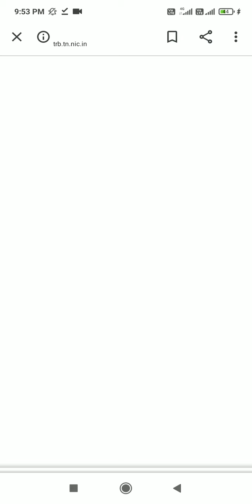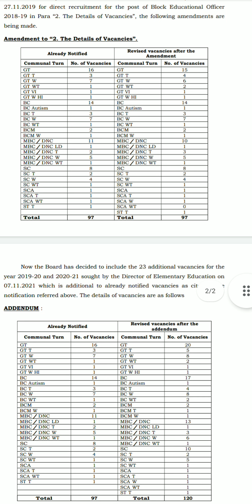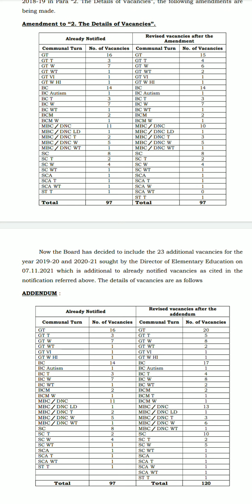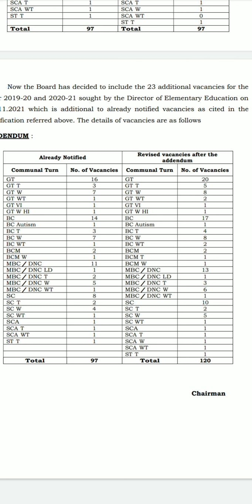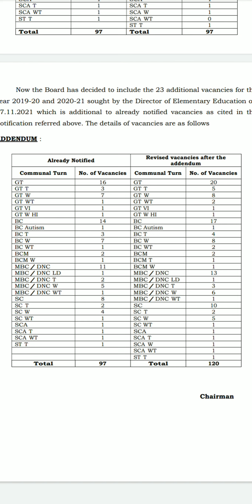🔴TRB Latest Live Update for BEO Exam Vacancies Increased 97 to 120 👍💐Exam Coaching | +91 8778136181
🔥AAYESHA ACADEMY🔥
🌀கசடறக் கற்க🌀

இன்று,

ஆயிஷாவின் 300 நாட்களை கடந்து ,வெற்றி பாதையில் பயணம் செய்துகொண்டு இருப்பதை கொண்டாடும் நாள்.🌺

குழந்தை ஆயிஷாவின் மகிழ்ச்சியை தெரிவிக்கும் வகையில்

🔥AAYESHA-AANANTH Sir Teachers Family Academy🔥

Conducting

Free Demo
TN 38 District Level
PGTRB Model Exam -2022

For GK and Education Psychology  (40Marks)

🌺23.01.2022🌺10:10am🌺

🔴போட்டி
🟠பொறாமை
🟡வஞ்சகம்
🟢நம்பிக்கை தூரோகம் இல்லாத
      உலகம் படைப்போம்.

🔵உண்மையுடன்
🟣ஒளிவு-மறைவற்ற ஆசிரியர் உறவுகளாய் ஆயிஷாவில் இணையுங்கள்.

🌳யாரும்..யாருக்கும் எதிரி இல்லை.
🌳உங்கள் வாழ்க்கையை உங்களை தவிர வேறு யாராலும் வாழ முடியாது.
🌳நாம் அனைவரும்
உலகின் தொன்மை மொழிக்கு சொந்தமான தமிழகத்தின் ஆசிரியர்கள் நாம்...

என்ற கணியன் பூங்குன்றனார்.
கூற்றின்படி வாழ்வோம்.
வாருங்கள்.
என்றும் அன்பானவர்களுக்கு
அன்புடன் நான் உங்கள்
ஆயிஷா-ஆனந்த் Sir.🌺

🔥ஆயிஷா கலைக்கூடம்🔥
🔥AAYESHA ACADEMY🔥
©️®️Link:

⚧Group Teaching Academy⚧
🌳கல்வி புரட்சி செய்🌳
🌳கற்பி,கற்றுக்கொள்🌳
🌳தினமும் பயிற்சி தேர்வு🌳
🌳தொடர் முயற்சி🌳
🌳தொடர் பயிற்சி🌳
🌺வெற்றி நிச்சயம்🌺

🏪24 Hours Guidance 🏪
🌳TNPSC/PGTRB/UGC-NET/
    Polytechnic TRB/TNUSRB/.
    UPSC/RRB/SSC🌳
🚹6 Hours ×365 Days🚺
🚹1 Year Fees Rs.3708🚺

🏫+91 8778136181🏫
✅ 1 Year Rules & Regulation✅

Kindly Read 3 time and Should Understand the Content of the Message :

Then You Have to Reply to Aayesha Academy.

📌Early Morning- Night
   24 Hours Time Management
  04:00am-11:00pm Study&Work
  11:00pm-4:00am Sleeping

🔴Session-1
     4:00am-7:00am
     Prayer &
     PART-1& 2
     General Paper Coaching for
     TNPSC/PGTRB/UGC-NET

🔵Session-2 5:00pm- 8:00pm
     PART-3 MAJOR Coaching
     TNPSC/PGTRB/UGC-NET

🟢Session-3 9:30pm-11:30pm
     DAILY TEST BATCH
     TNPSC/PGTRB/UGC-NET

🆘ABOVE Mentioned Three Session Attendance 100% Compulsory.

🆘Absences Should be Inform Before in Common Assembly Group.

🔊Everyone Should Take Class.
🔊Everyone Submit 11Q&A
🔊Assignment Should Submit
    to all Units all The Divisions.

🔺Be Punctual
🔺Be Prepared in Self Notes
🔺Be Honest with Founder
🔺Obey the Rules &
     Regulations of The
     Aayesha Academy.

🌳குரு தட்சணை 6 Month
     கல்விகட்டணம் Rs.1908
🌳குரு தட்சணை 1 Year
      கல்வி கட்டணம் Rs.3708

📌 மேற்கண்ட  அனைத்தும் படித்து விட்டு
குரு தட்சணை Education Fees Rs.3708  செலுத்தி படிக்கும் எண்ணம் உள்ளவர்கள் மட்டும்
என்னை தொடர்புக்கொள்ளுங்கள்.

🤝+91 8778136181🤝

🌳எந்த அரசு பணி தேர்விற்கும் வழிகாட்டுதல் வேண்டுமெனில், தொடர்புக்கொள்ளுங்கள்.
With Rs.3708 Gurudhatchanai Educational Fees Must 🌳
🌺நன்றி🌺

அ.ஆனந்தன் M.Sc.,B.Ed.,
Founder & Director,
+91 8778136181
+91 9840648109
AAYESHA ACADEMY.

🌱"கற்போம்,கற்பிப்போம்,இணைந்து  பயிற்சி செய்து வெற்றி பெறுவோம் ."🌳என்ற புதுமையான செயல் திட்டத்தை அறிமுகப்படுத்தி,  சிறப்பாக வெற்றியை நோக்கி பயணம் செய்கிறது.

                    -கணியன் பூங்குன்றனார்.
-Aayesha Academy .